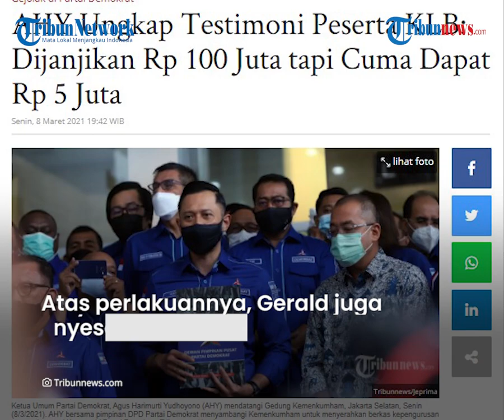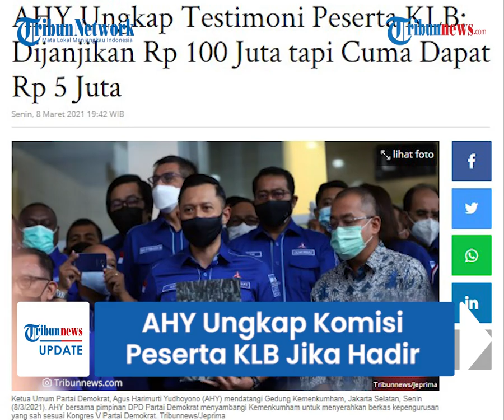AHY Ungkap Komisi Peserta KLB Jika Hadir & Pilih Moeldoko, Janji Rp 100 Juta Malah Dapat Rp 5 Juta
TRIBUN-VIDEO.COM - Ketua Partai Demokrat, Agus Harimurti Yudhoyono mengungkap komisi  yang akan didapatkan setiap individu jika ikut dalam Kongres Luar Biasa (KLB).

Menurut testimoni yang dilakukan oleh Wakil Ketua DPC Partai Demokrat Kotamobagu, Gerld Piter Runtuthomas, peserta yang ikut danmemilih Moeldoko akan  mendapatkan uang sebesar RP 100 juta.

Namun, dari informasi yang diperoleh, peserta hanya mendapatkan komisi sebesar Rp 5 juta.

Dilansir Tribunnews.com, Gerald menceritakan bahwa dirinya menolak ajakan untuk mengikuti KLB di Deli serdang, Sumatera Utara.

Hal tersebut lantaran ia bukanlah ketua DPC.

Menurut AHY, Gerald mengaku diiming-imingi uang sebesar RP 100 juta jika hadir dan  memilih Moeldoko sebagai ketua umum.

Namun nyatanya, peserta hanya mendapatkan uang sebesar Rp 5 juta.

"Saya ikut (KLB) karena diiming-imingi uang besar Rp 100 juta. Kalau sudah tiba di lokasi akan dapat 25 persen, yaitu Rp 25 juta. Selesai KLB akan dapat sisanya Rp 75 juta. Tapi nyatanya kita cuma dapat uang Rp 5 juta," ungkapnya.

Setelah mengetahui tidak mendapat jumlah uang yang dijanjikan, Gerald dan sejumlah kader sempat memberontak dan mengancam akan pergi dari KLB.

Adapun kader-kader daerah yang memberontak adalah kader Maluku, diikuti Papua, lalu Sulawesi Utara.

Akan tetapi pemberontakan itu akhirnya tak berlanjut karena adanya tambahan uang dari mantan Bendahara Umum Partai Demokrat, Muhammad Nazaruddin sebanyak Rp5 juta.

Atas perlakuannya, Gerald juga menyampaikan penyesalan karena telah hadir mengikuti KLB di Deli Serdang tanpa seizin Ketua DPC Kotamobagu.

AHY sendiri mengaku bangga karena Gerald berani mengaku dan meminta maaf kepada dirinya dan partai Demokrat. (Tribun-Video.com/Tribunnews.com)

Artikel ini telah tayang di Tribunnews.com dengan judul AHY Ungkap Testimoni Peserta KLB: Dijanjikan Rp 100 Juta tapi Cuma Dapat Rp 5 Juta ,
Penulis: Vincentius Jyestha Candraditya